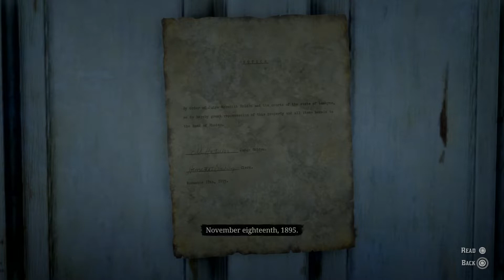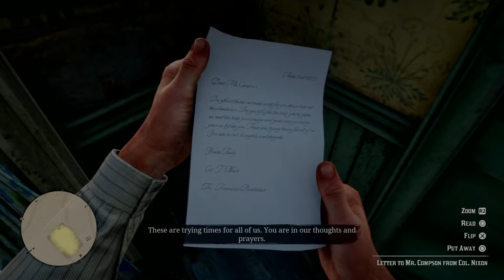LOCATION OF LEDGER, WATCH AND PISTOL IN RED DEAD REDEMPTION 2 NeXuS_way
This walkthrough guide will show you how to break into Jeremiah Compson's house and recover his possessions during the side mission "The Iniquities of History".

LEDGER, WATCH AND PISTOL

These two small operations help us grow and help others find video faster.